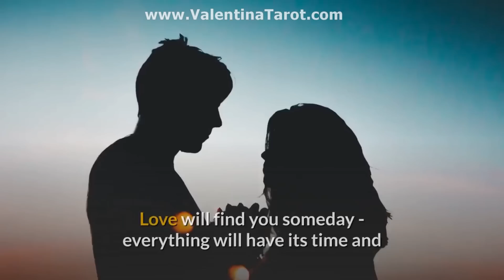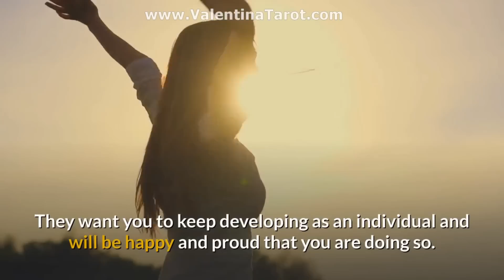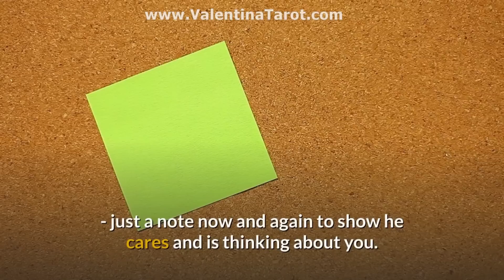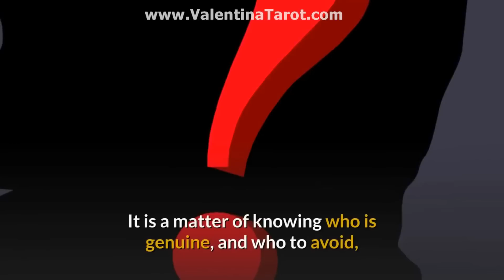9 Things a MAN WILL DO only if he REALLY loves you!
9 Things a man will do only if he really loves you!

Do you need real answers for relationship issues of the heart?

Do you feel unsure of what to really think, uncertain as to the
real feelings of your true love – or whether you’ll ever find true love at all ??

Psychic Valentina helps people who (to move-on in their lives)
need answers such as:

Where will you find love?
Does your partner really love you?
Should you get back with your Ex?

How to find a new love that won’t go wrong this time!

Valentina uses real tarot cards and psychic divination
– and will be able to help you to find the truth and clarity
you so badly need.

Psychic Valentina offers you professional psychic readings by email.
She uses tarot cards and astrology to discover the real truth
and give you the power to take charge of your romantic life.

Stop being a victim, so you can be yourself!

Each moment of your past, present and future will be shown to her,
and with this great insight she can bring you new possibilities,
with choices you can make.

Valentina provides you with a love-reading that you will
find helpful, informative – and with an accuracy you may find shocking!

Valentina psychic love tarot is more powerful and insightful than
the zodiac, astrology or any horoscope. She will not fail you!